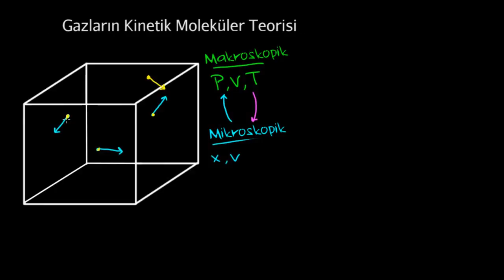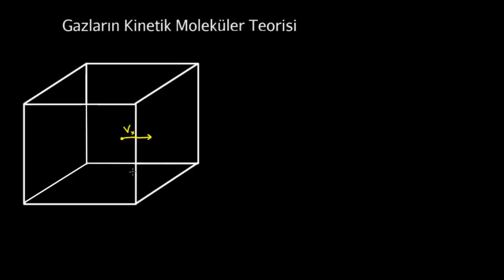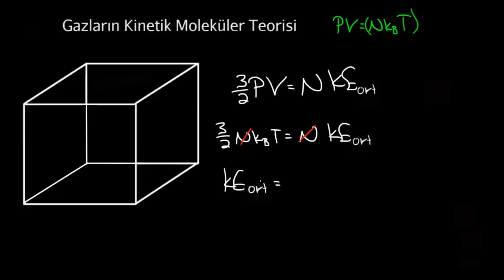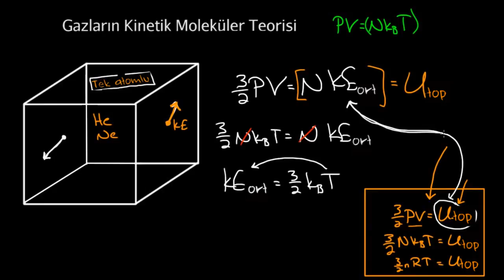Gazların Kinetik Moleküler Teorisi (Fen Bilimleri) (Fizik)